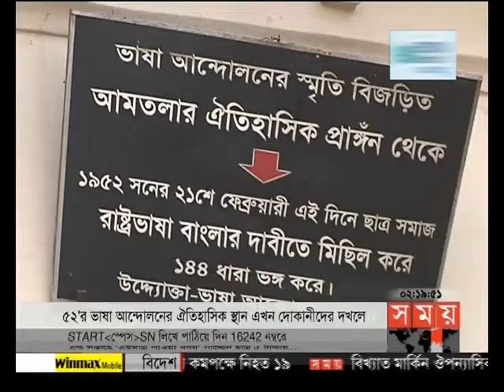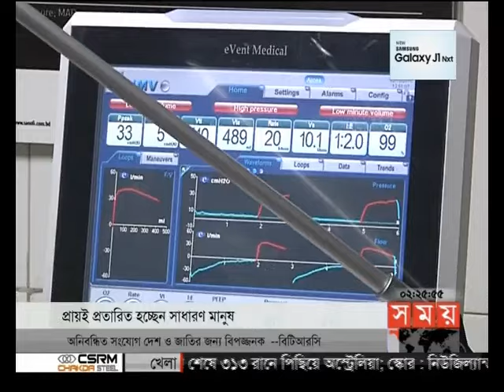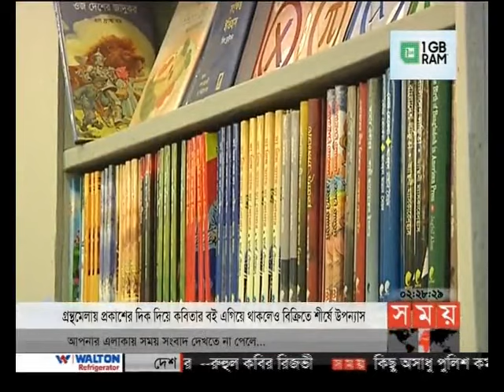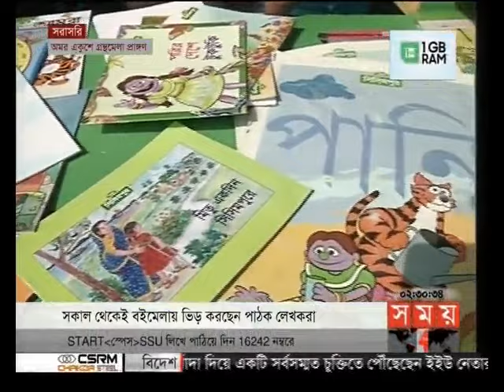দুপুরের সময় (দুপুর ২টা)